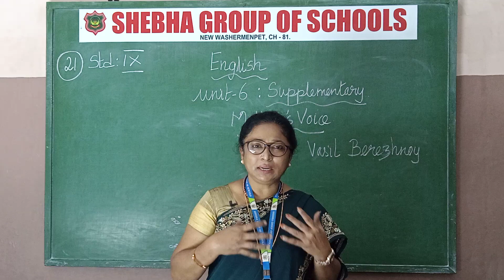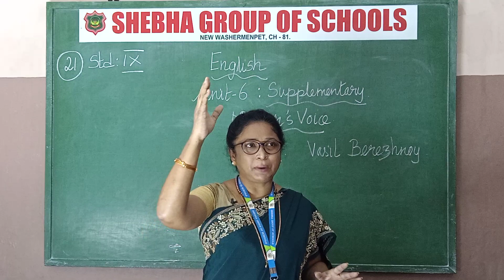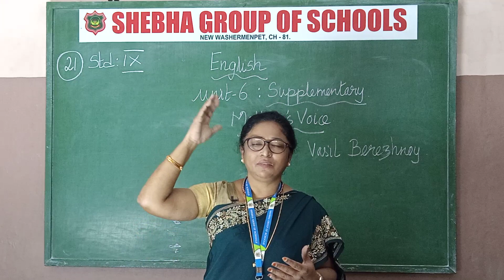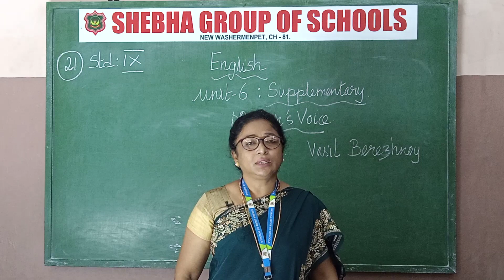02.02.2021 IX-STD ENGLISH CL:21 UNIT:6 SUPP: MOTHER'S VOICE (MRS. KHAISER JEHAN)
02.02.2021 IX-STD ENGLISH CL:21 UNIT:6  SUPP: MOTHER'S VOICE  (MRS. KHAISER JEHAN)